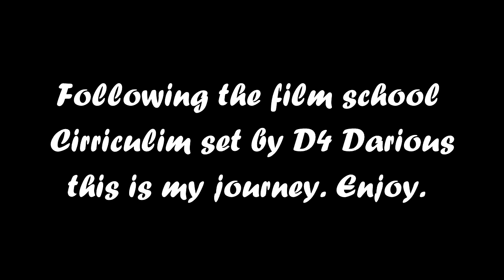Day 1 film school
Began Doing film school with D4 Darius Curriculum, join me here for the month of October.
Welcome to Wonderland Productions! Where my skits, short films, as well as movie, music and tv show reviews will be! Check out New Videos :
Wonderland  Wednesdays